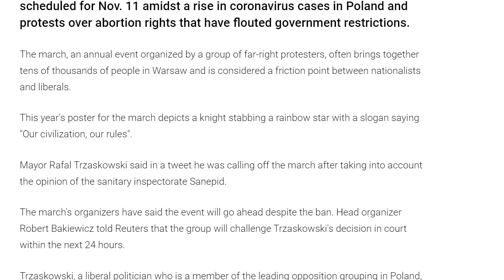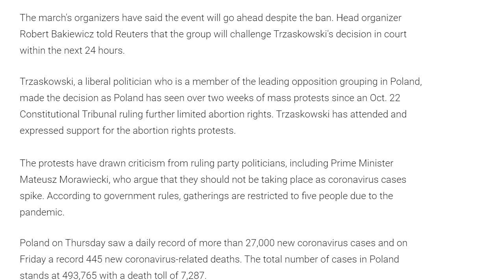Warsaw's mayor has called off an annual Independence Day march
Warsaw's mayor has called off an annual Independence Day march scheduled for Nov. 11 amidst a rise in coronavirus cases in Poland and protests over abortion rights that have flouted government restrictions.

The march, an annual event organized by a group of far-right protesters, often brings together tens of thousands of people in Warsaw and is considered a friction point between nationalists and liberals.

This year's poster for the march depicts a knight stabbing a rainbow star with a slogan saying "Our civilization, our rules".

Mayor Rafal Trzaskowski said in a tweet he was calling off the march after taking into account the opinion of the sanitary inspectorate Sanepid.

The march's organizers have said the event will go ahead despite the ban. Head organizer Robert Bakiewicz told Reuters that the group will challenge Trzaskowski's decision in court within the next 24 hours.

Trzaskowski, a liberal politician who is a member of the leading opposition grouping in Poland, made the decision as Poland has seen over two weeks of mass protests since an Oct. 22 Constitutional Tribunal ruling further limited abortion rights. Trzaskowski has attended and expressed support for the abortion rights protests.

The protests have drawn criticism from ruling party politicians, including Prime Minister Mateusz Morawiecki, who argue that they should not be taking place as coronavirus cases spike. According to government rules, gatherings are restricted to five people due to the pandemic.